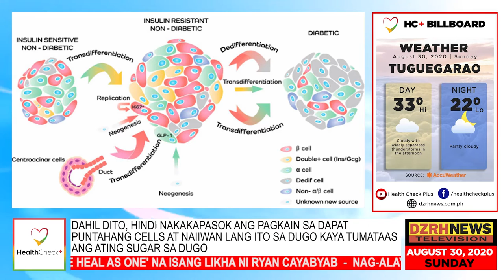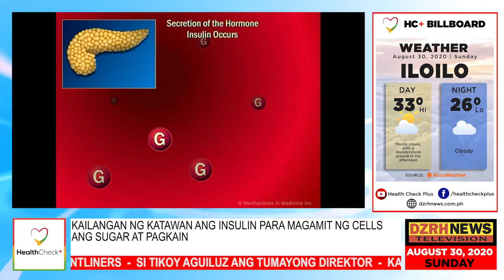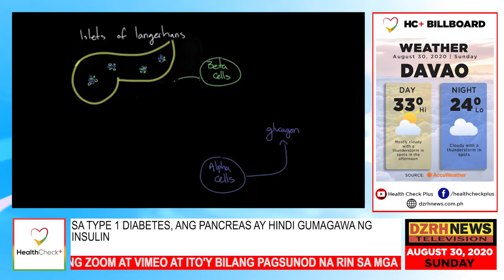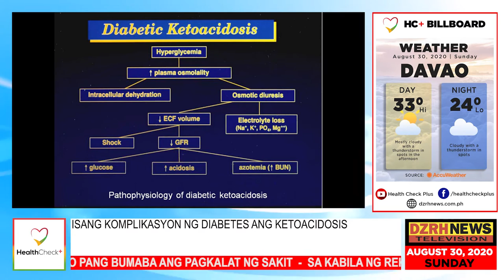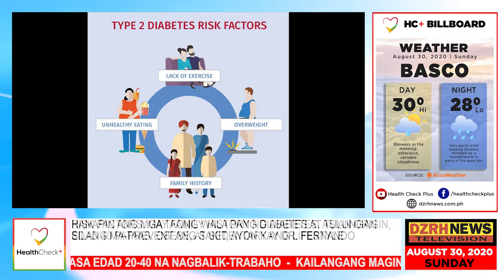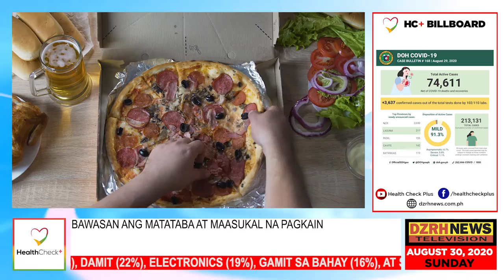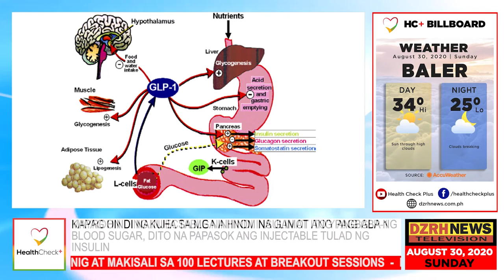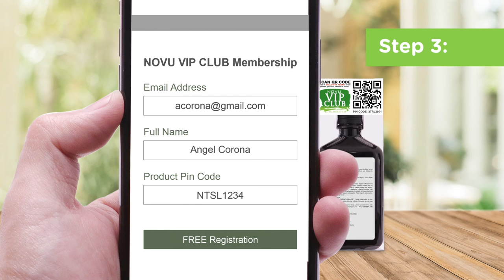How to beat Diabetes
Dr. Richard Elwyn Fernando, former president of Diabetes Philippines, explains the causes of diabetes and how to deal with the disease which afflicts over 6 million Filipinos (as of 2016 data from DOH) and is the 6th leading cause of death in the country.